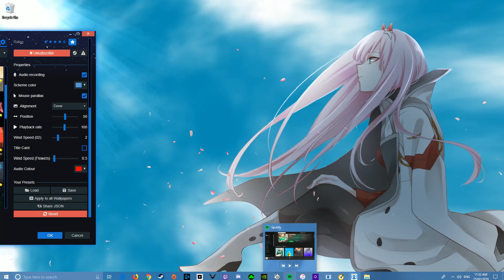Darling in the Franxx - Zero Two [wallpaper engine]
Darling the Franxx this time!
This has quite a few setting to mess with so don't forget about them aaand yeah, I kinda like this show even with the nonsensical ending :P